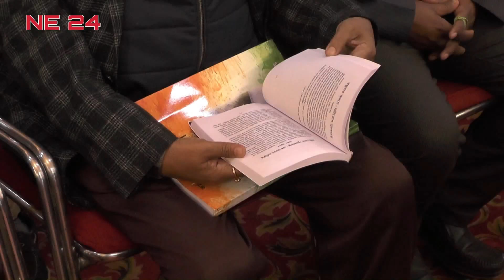Ep-1 : মহিতোষ পুরকায়স্থ স্মৃতি রক্ষা সমিতি l বক্তৃতা- রাজদ্বীপ রায়